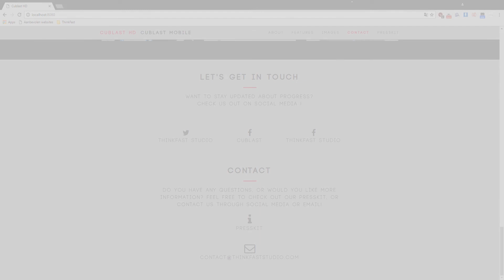Cublast HD | Development Update | 17th March 2017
Now even walls are your enemy, if you’re not careful enough you’ll get crushed!

► Social Media and Steam page